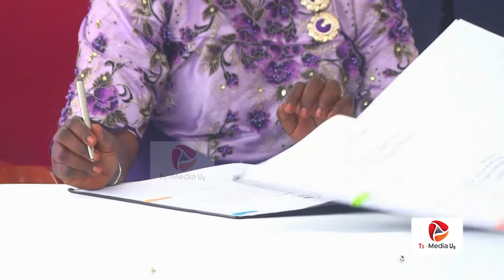President general Norbert Mao takes Oath in front of president Museveni _ "I've come to serve"